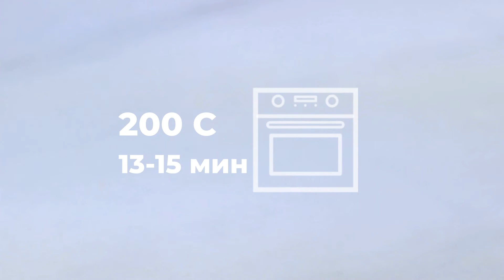Вкусная домашняя пицца цезарь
🍕Поклонники качественной пиццы не смогут пройти мимо этого рецепта!  Такое тесто легко растягивается до нужного размера, а в готовом виде не становится резиновым даже в остывшем виде. Начинка тоже хороша, но соус Цезарь - это нечто особенно интересное в этом рецепте! Попробуйте, фанаты пиццы! 🍕

🍅Нам нужно:
ПАРМЕЗАН 60 г сыра
ОЛИВКОВОЕ МАСЛО 1-2 ст. л.
ДИЖОНСКАЯ ГОРЧИЦА 1 ч. л.
ВУСТЕРСКИЙ СОУС 1/2 ч. л. (по желанию)
ЧЕСНОК 2 зуб
ЧЕРНЫЙ ПЕРЕЦ
1 КУРИНОЕ ФИЛЕ (150 г)
МОЦАРЕЛЛА 100 г твердой для пиццы
ПАРМЕЗАН 20-30 г
САЛАТ АЙСБЕРГ ИЛИ РОМАНО 50 г